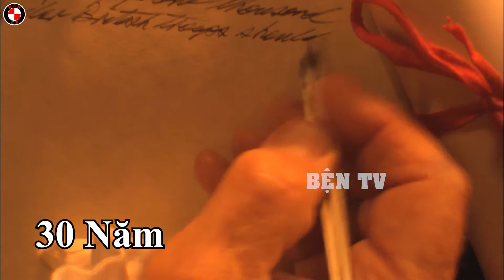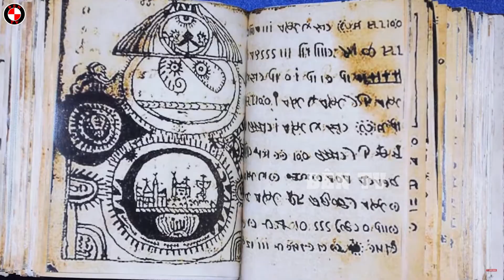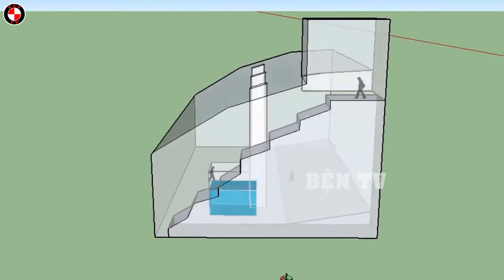Những Bí Ẩn Khảo Cổ Mới Được Phát Hiện Đang Thách Thức Giới Khảo Cổ Học Trên Thế Giới | Bện TV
Lịch sử thế giới đầy những bí ẩn đáng ngạc nhiên và có thể không ai trong chúng ta sẽ sống đủ lâu để thấy tất cả những điều đó được giải quyết. Các nhà khoa học đã mất hàng thế kỷ để đi tìm câu trả lời cho những câu hỏi ai, tại sao và cách chúng được tạo nên. Có nhiều giả thuyết khác nhau được đưa ra, thậm chí có người cho rằng đó là tác phẩm của những thế lực siêu nhiên đến từ ngoài Trái Đất. Và trong video lần này hãy cùng mình đi khám phá chúng nhé.